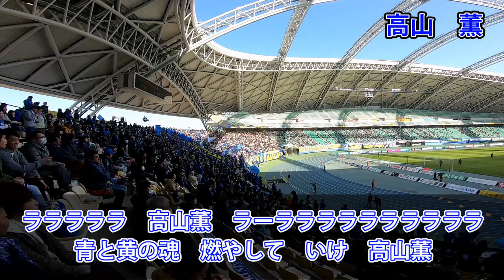大分トリニータ 高山薫 チャント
大分トリニータの高山薫選手のチャントです。